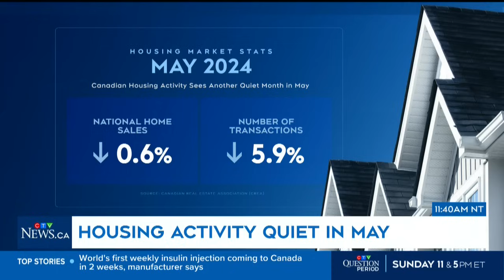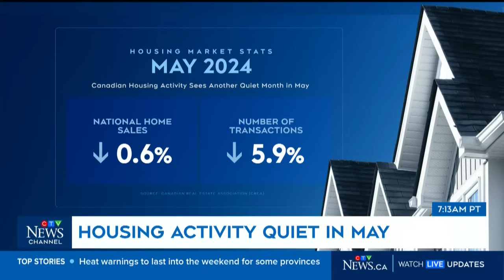Slow month for Canadian home sales in May 2024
Senior economist with the Canadian Centre for Policy Alternatives David Macdonald discusses the housing market slowing down in May.